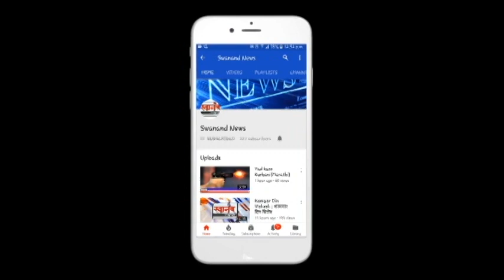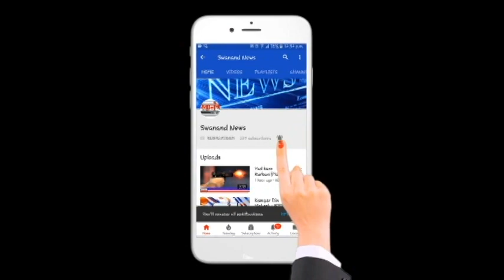सफाई कामगारांच्या हस्ते ध्वजारोहण ! पिसवलीतील जीआरसी शाळेचा अभिनव उपक्रम ! कल्याण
SEND ME STUFF:

Near B.K.No.1416,
Maratha section - 32,
Ulhasnagar - 421004,
Dist. : Thane,
Maharashtra,
India